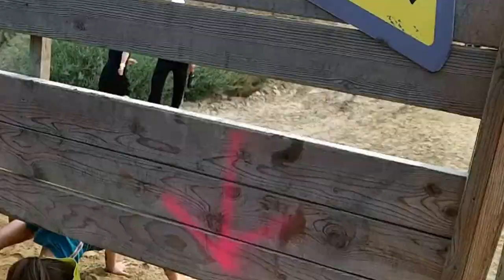Mud Factor Kidz - Yuba / Sutter California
The girls take on the Mud Factor Kidz course. 2014